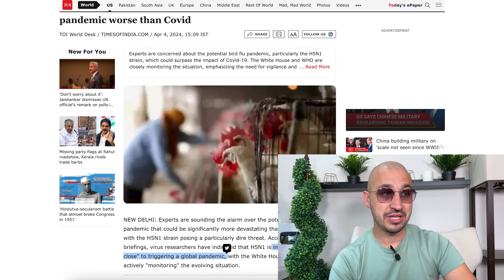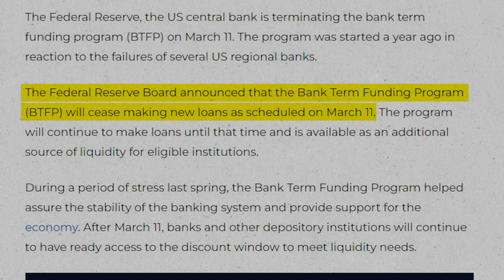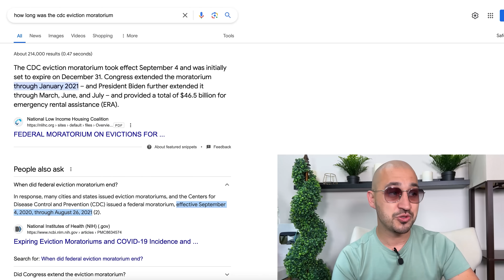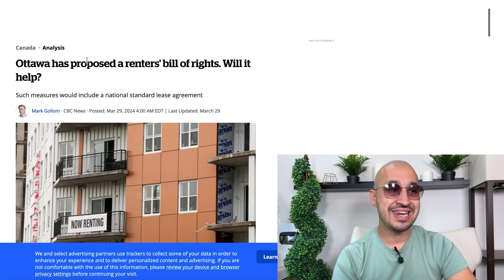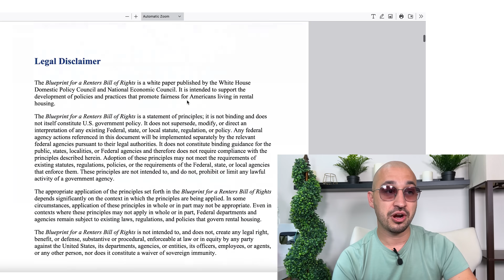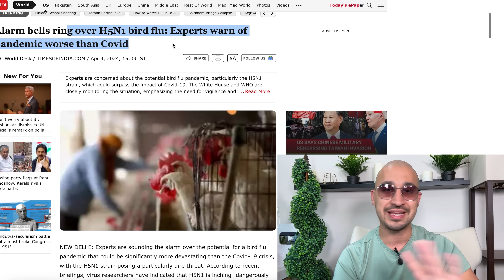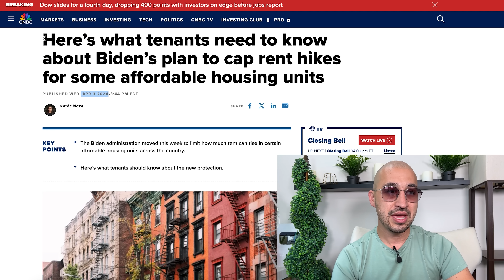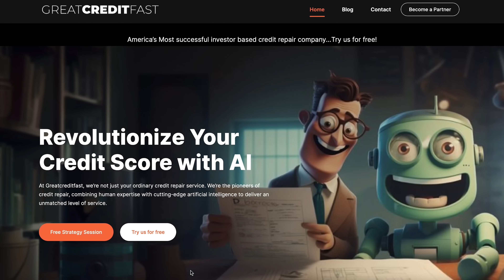America Will CLOSE DOWN Again | My Prediction on The Details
💥 This Situation is Moving FAST - Here's What I See Happening NEXT 💥